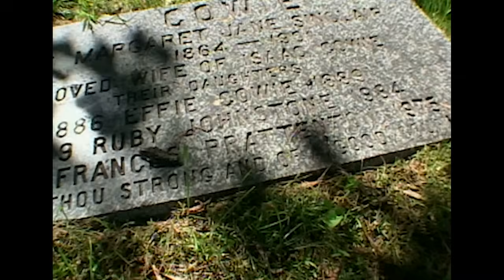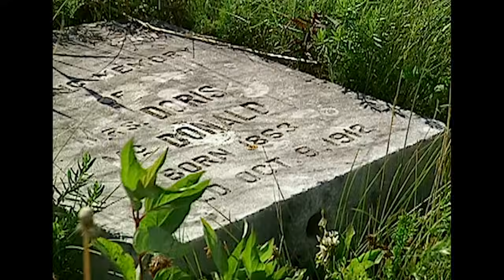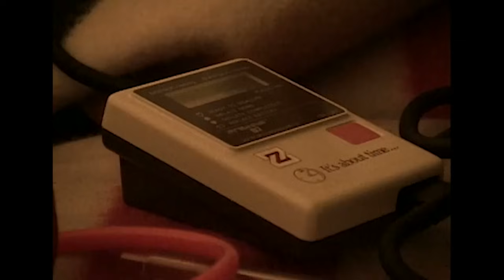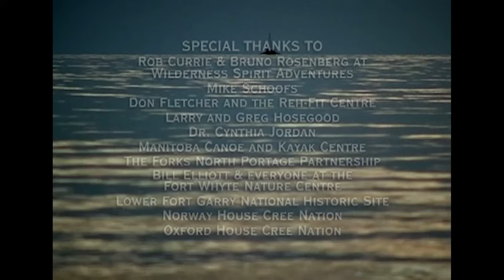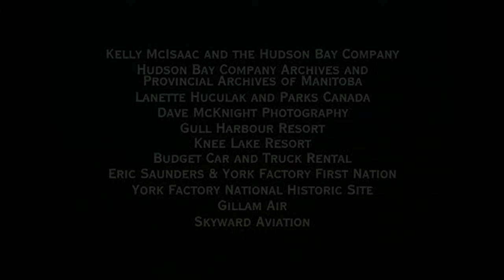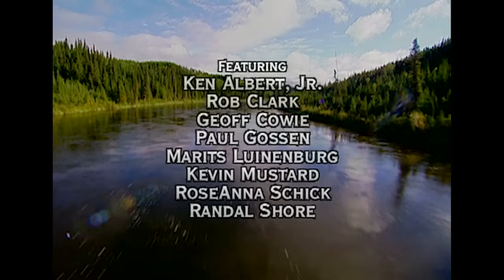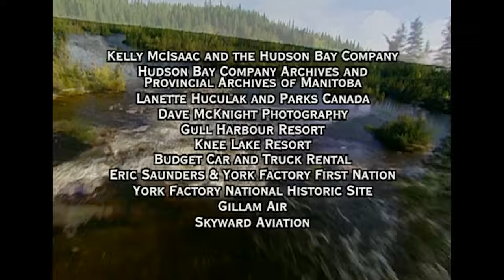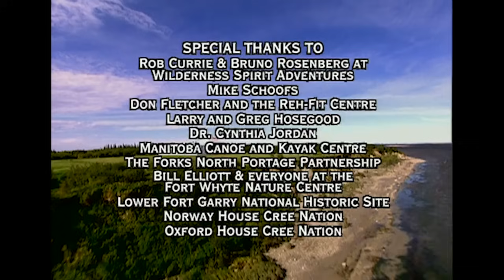What Was Life Like For A 19th-Century Fur Trader?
Follow an eight-person volunteer team as they attempt to recreate the journey made by fur traders of the Hudson's Bay Company during the 1840s by travelling from Winnipeg to Hudson Bay. The trip covers 800 miles (1200 kilometers) and takes the team through the heart of the Canadian wilderness.

📺 Discover the past on History Hit with ad-free exclusive podcasts and documentaries released weekly presented by world-renowned historians Dan Snow, Suzannah Lipscomb, Matt Lewis, and more.